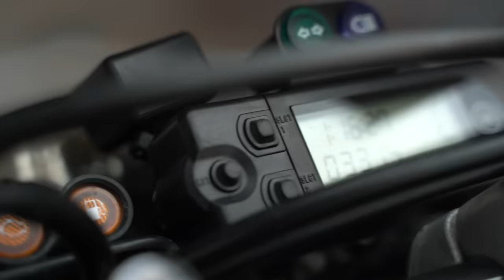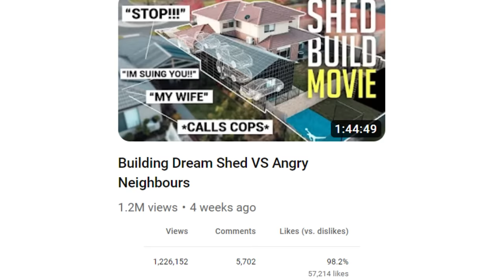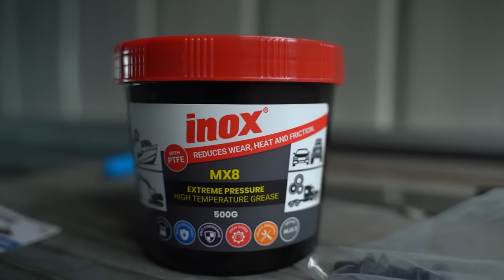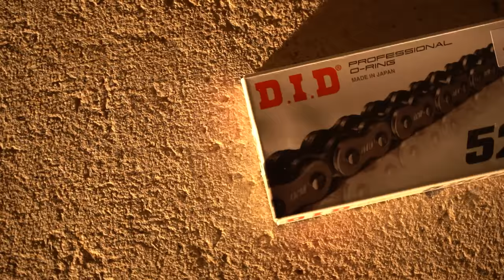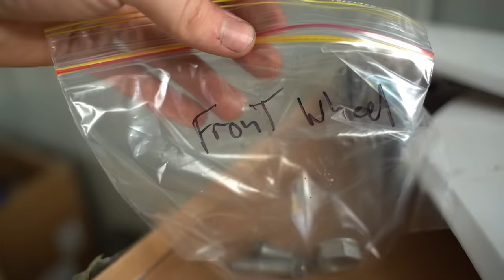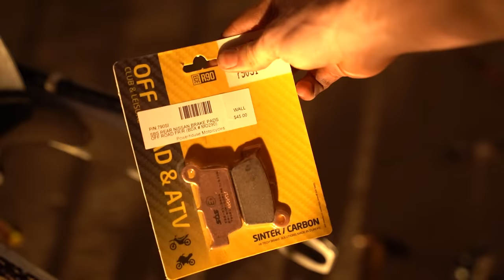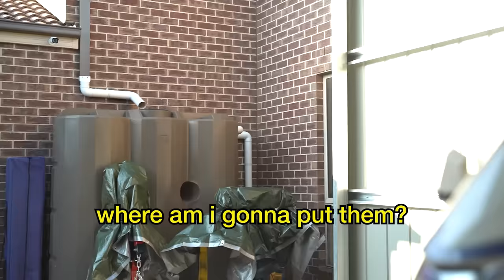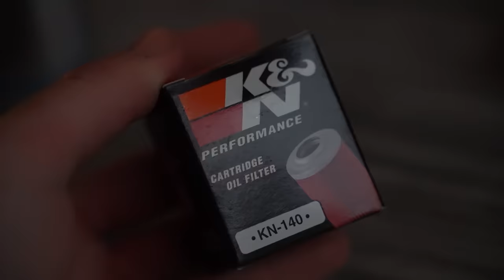Building Dream Bike WITH Friendly Neighbours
Been a good while since I've ridden a motorbike, always loved those Supermoto bikes as a kid, so I thought lets build one.

Video edited by Surge

Songs in order:
Tennyson - The Usual Mr. Nordin
Brisa del Desierto
Strange Impalas
Skeler-ID (Samples)(Project Pat - B tch Smackin Killa, Devilish Trio - Play Ya Cards Right)
C418 - axolotl ( Minecraft 1.13 music )
pink guy - ramen beat
$uicideboy$ - Eulogy (Skeler Remix)
Sad Pro
Paul Van Dyk - Nothing But You (Cirrus Remix) (Skeler Remix)